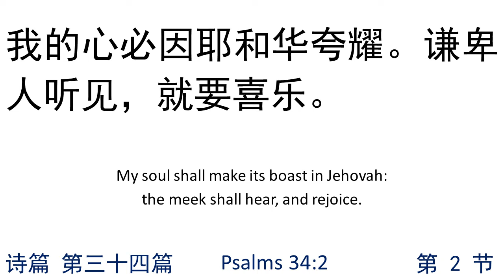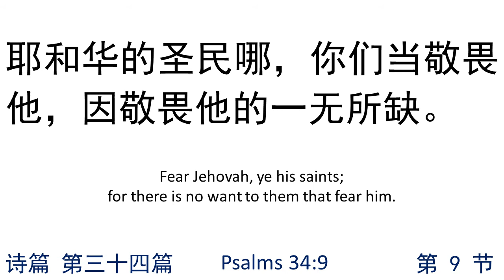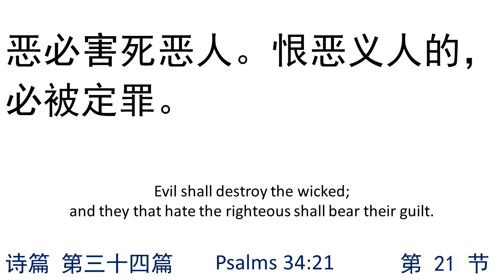诗篇第三十四篇 Psalms034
圣经 旧约全书 Holy Bible Old Testament
语音朗读同步中/英文字视频 Reading Audio Along with Chinese/English Bible Text
音源 Audio Source： 磐石有声事工 Rock Audio Ministry
英文对照 Compared English：达比译本圣经 The Darby Translation Bible - DBY
诗篇 第三十四篇 Psalms Chapter 34